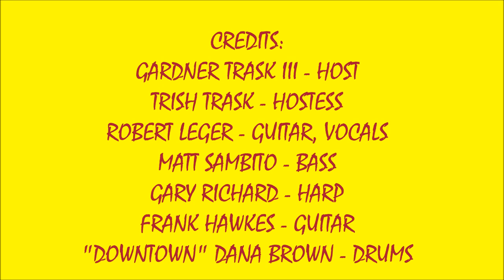2019 TRASKSTOCK #5 - DEAR MR FANTASY - ROBERT LEGER & MATT SAMBITO (6/15/2019)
LIVE 6TH ANNUAL TRASKSTOCK (2019) SOUNDS #5 ! ! ! !   DEAR MR. FANTASY - BOBBY LEGER, MATT SAMBITO & FRIENDS ! ! ! !
RECORDED LIVE AT TRASKSTOCK 2019 IN DANVERS MA. ON SATURDAY JUNE 15, 2019.